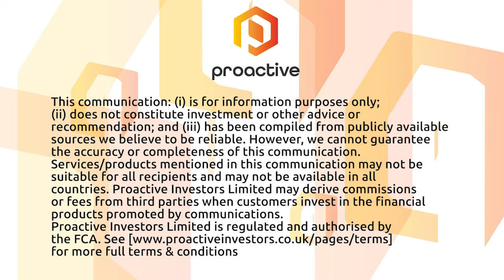Vicinity Motor forms distribution agreement with US bus dealer, appoints VP of Engineering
Vicinity Motor Corp's newly appointed vice president of engineering Dennis Gore joined Proactive to discuss his background in the startup and established automotive manufacturer space and how he'll look to advance Vicinity's goals.

CEO William Trainer spoke about the reasons why the group sought out Gore, and discussed Vicinity's new distribution agreement with Central States Bus Sales Inc, one of the largest school and commercial bus dealers in the US.